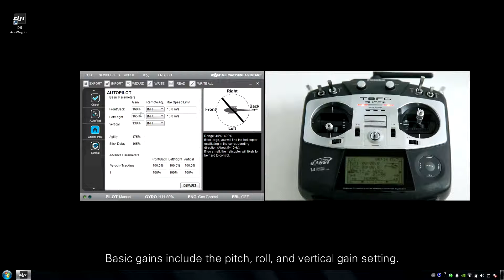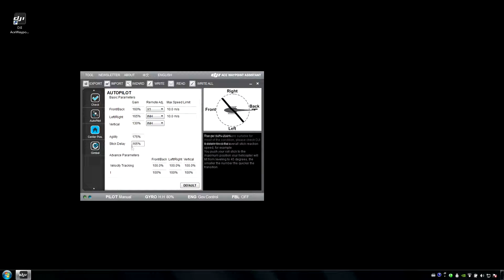DJI Ace Waypoint Assistant-The Autopilot Gain Setting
DJI Ace Waypoint is an autopilot system for radio-controlled helicopters, which completely takes the stress out of flying RC helicopters for both professional and hobby applications. Ace Waypoint can be installed in a variety of models, from small electric helicopters to large gasoline and turbine helicopters.